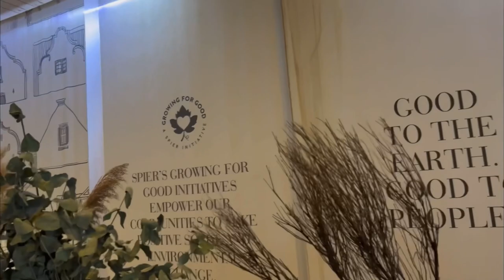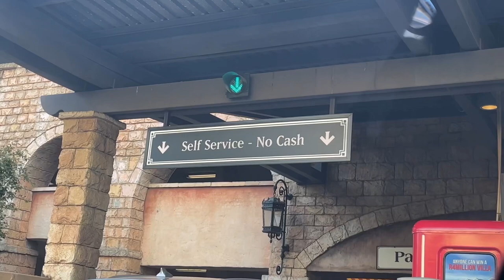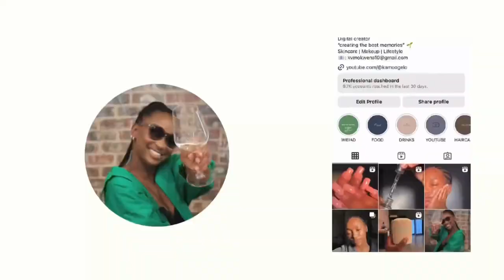VLOG: let’s go to wine tasting & eat pizza 🍕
hello everyone 🤍

here's what I got up to this past weeked. I hope that you enjoyed this vlog and i’ll see you in my next video!!

XOXO
Kamogelo Veronica

💫SOCIALS